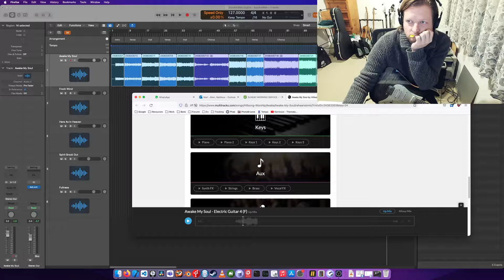We don't speak of "Awake My Soul"s guitar part 4!!!!